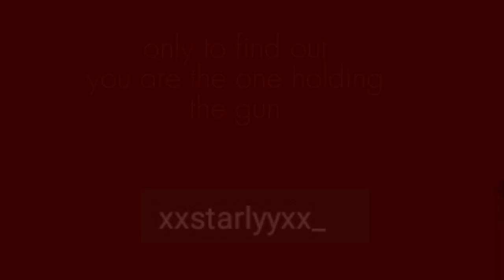come play with me ||all parts|| part 2